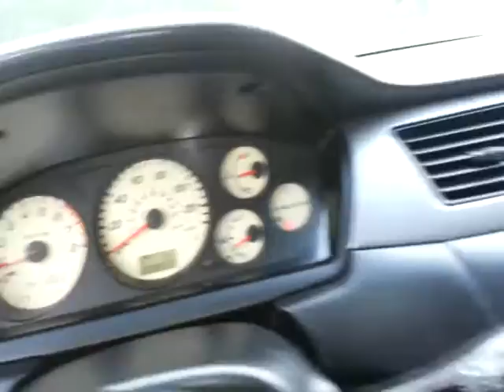1088AMG_2003_MITSIBISHI_LANCER_OZ_RALLY_EDITION_YELLOW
2003 Mitsubishi Lancer 4dr Sdn OZ-Rally O.Z Racing, Rally Edition Manual 5 SPD 2.0L 4CYL, GAS SAVER SPORT CAR. GREAT SPORT CAR REAR SPOILER, POWER OPTIONS, POWER DOORS LOCK, POWER WINDOWS, TILT WHEEL, POWER MIRRORS, TINTED GLASS AND LOTS MORE OVER 70 PHOTOS AND VIDEO TO SEE THIS NICE SPORTY CAR. MUST SEE AND DRIVE IT IN PERSON, LOW PRICE.